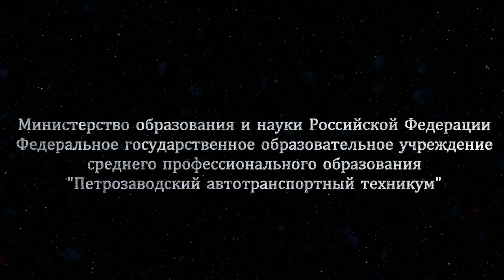ФГОУ СПО РК ПАТТ 80 лет. Петрозаводский автотранспортный техникум (3Ds Max)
2010, ФГОУ СПО РК ПАТТ
с 2012 ГАОУ СПО РК ПАТТ